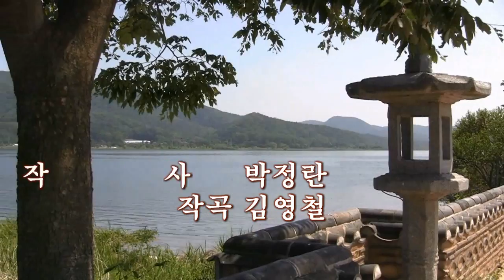가수김규학 - 예쁜사랑